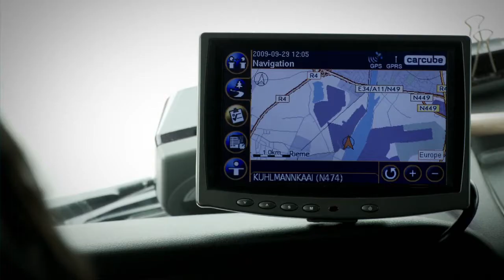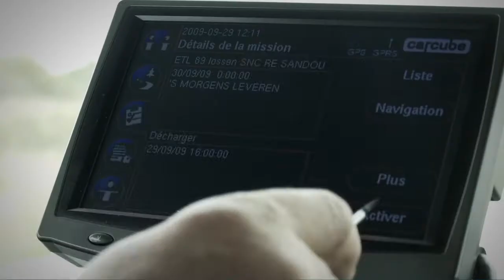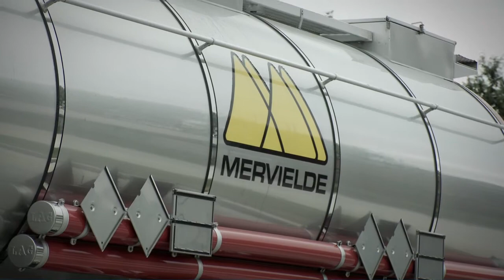Metascreen : Belgacom Mobile to mobile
Mobile to mobile
Client : Belgacom
Agency : Metascreen / Reporter
Director : Michel Wathieu